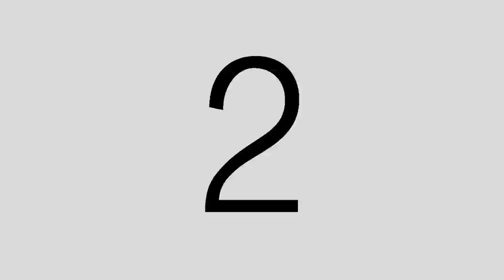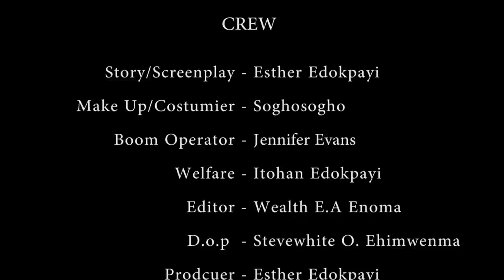E' RUPET PART 1 - LATEST BENIN MOVIE 2019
A STORY OF AN OVER PAMPERED CHILD, DIRECTED BY WEALTH E.A ENOMA. A LADY OF SONGS TV PRODUCTION, PRODUCED BY ESTHER EDOKPAYI, STORY/SCREENPLAY BY ESTHER EDOKPAYI, EXECUTIVE PRODUCER BY FP ENTERTAINMENT